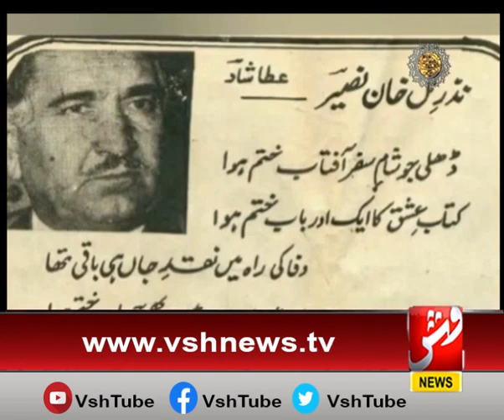Mir Gul Khan Naseer ll Balochi, Birahi,Farsi and Urdu Poet ll VSH NEWS Report From Pakistan